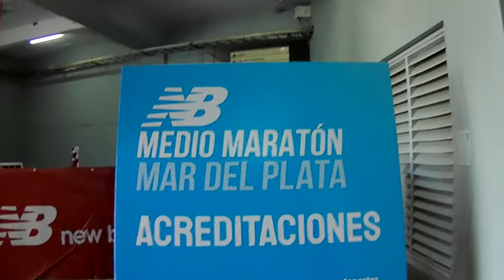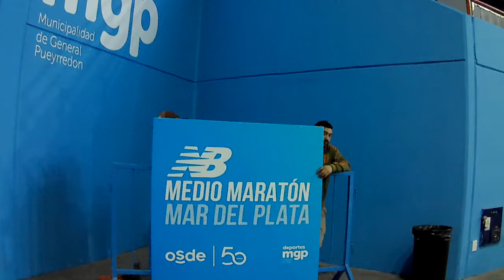VIERNES Y SABDO DE 10 A 18 HORAS RETIRA TU KIT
JUAN B JUSTO Y ESPAÑA MEDIO MARATON MAR DEL PLATA 22